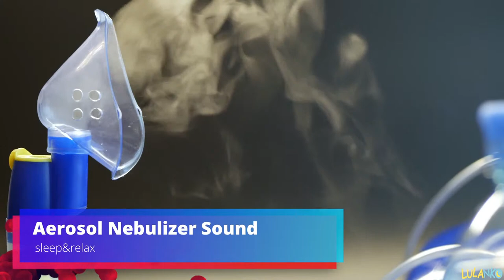Aerosol Nebulizer Sound 12 Hours - Nebulizer sound for baby sleep - Sooth a Baby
Nebulizer Sound for Baby Sleep is an effective trick for sleeping a child! The nebulizer creates a noise that reminds children of the sound of fetal waters, i.e. sounds known to children from the womb. Nebulizer Sound for Sleeping is a sleeping sound that calms the crying child and silences the child before bedtime. This is a great sleep to sleep not only for children but also for adults.
Nebulizer Sounds ASMR is an extremely relaxing sound! For many people, this sound is not only sleepy but also anti-stress! It's best to turn on our Nebulizer Sound for the whole night! Thanks to this you will not wake up at night!

Aerosol Nebulizer Sound 12 Hours - Nebulizer Sound for Baby Sleep - Sooth and Baby is a very sleepy buzz for infants, but also older children. It resembles the sound of a hairdryer, although it is more delicate. It's a great sleep to sleep for people suffering from insomnia or having problems falling asleep. Or maybe your child does not sleep at night and does not want to sleep during the day? The sleeping sound of the ASMR inhaler will make the child fall asleep in 5 minutes! Turn on our movie and see for yourself!

10 Hours of AEROSOL Nebulizer Sound | White Noise - Black Screen | Calm, Relax or Sooth a Baby